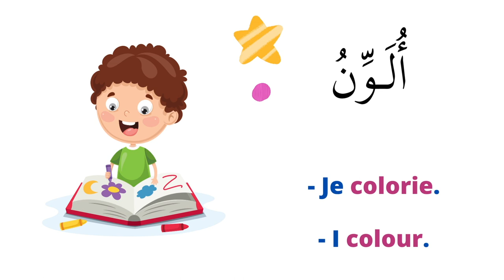LES VERBES D'ACTION A L'ECOLE الأَفْعَالُ فِي المَدْرَسَةِ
APPRENDRE LES VERBES D'ACTION A L'ECOLE الأَفْعَالُ فِي المَدْرَسَةِ
traduction en français et en anglais